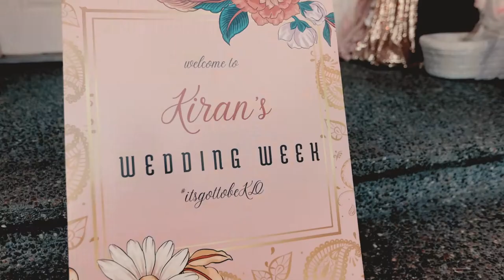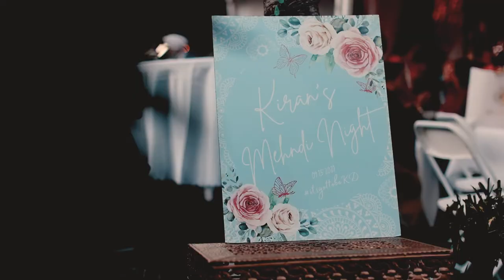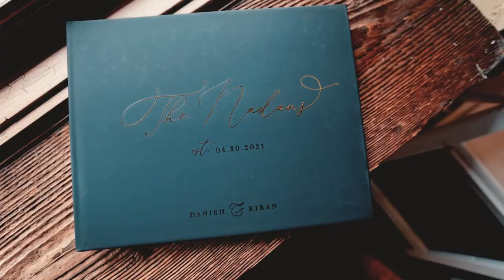Danish + Kiran | Same Day Edit Film